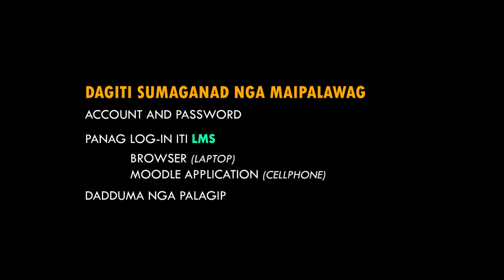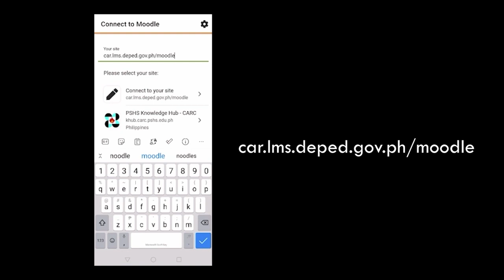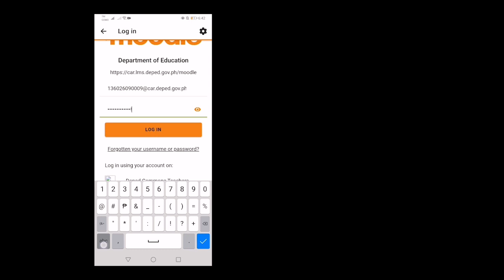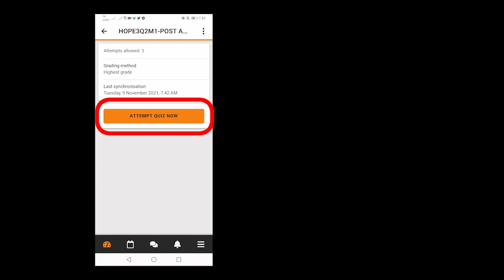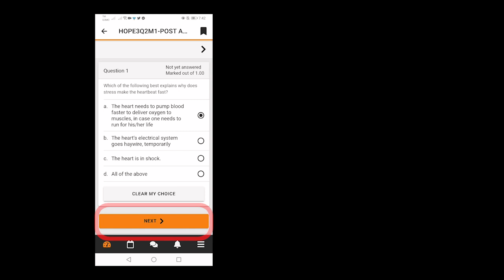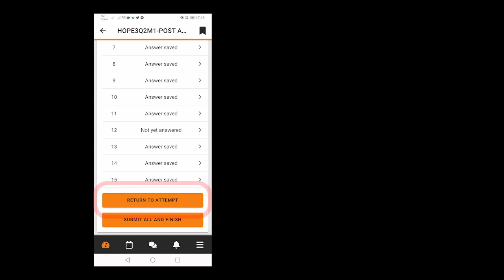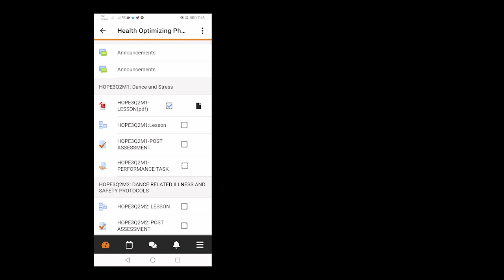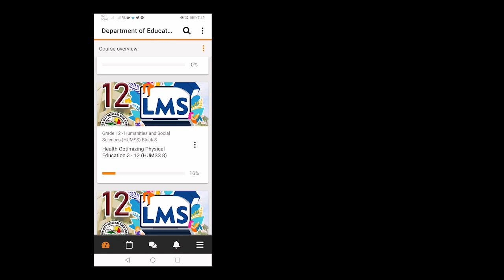LMS Orientation using Moodle App of Tabuk City National High School Learners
This video is intended for Moodle App orientation of Learners of Tabuk City National High School.